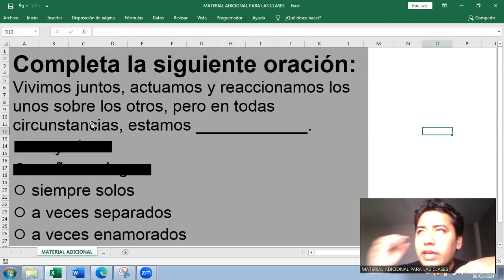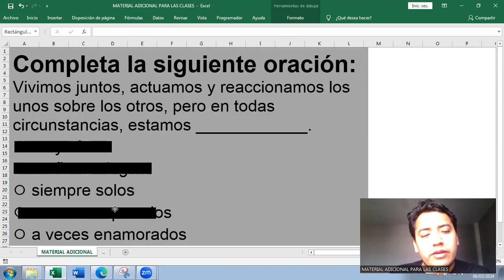Coherencia oracional | Completa la oración (ejercicio 84)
Completa la siguiente oración:
Vivimos juntos, actuamos y reaccionamos los unos sobre los otros, pero en todas circunstancias, estamos ____________.
⚪ muy tristes
⚪ mañana alegres
⚪ siempre solos
⚪ a veces separados
⚪ a veces enamorados